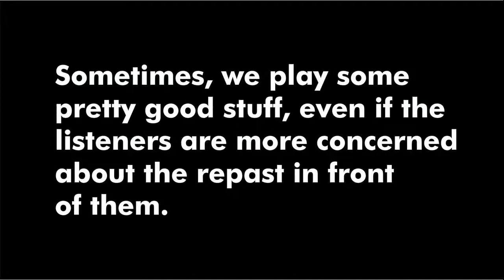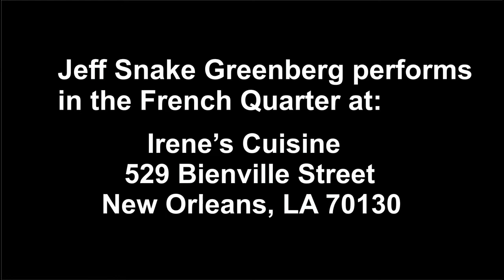You Don't Know Me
Recorded live in the French Quarter at Irene's Cuisine.